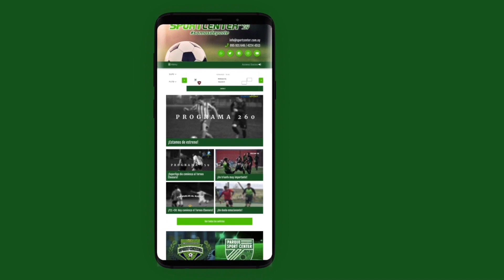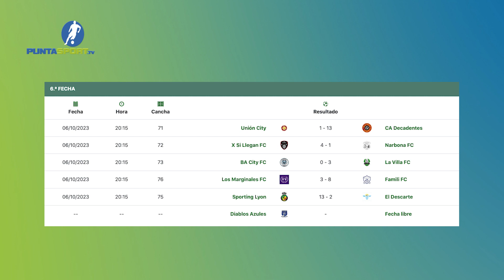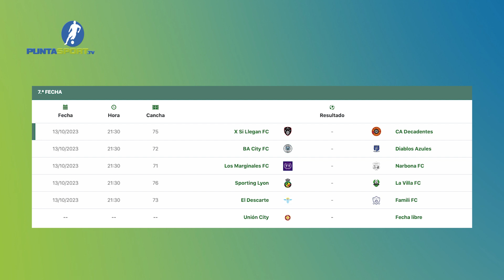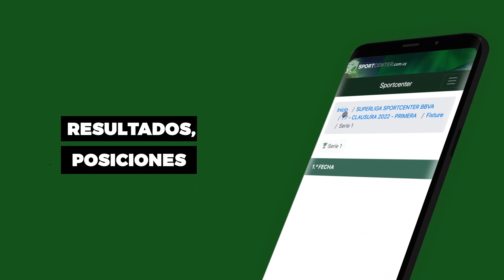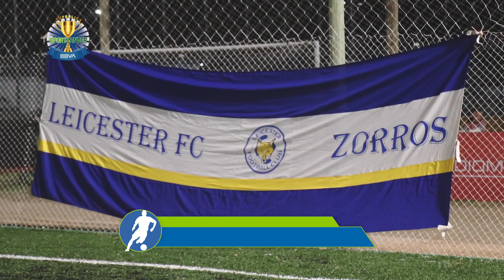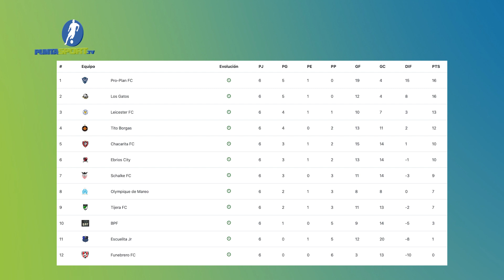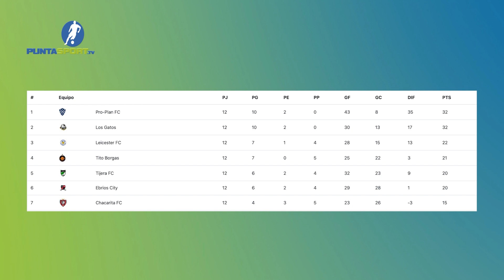PG 432 - FECHA 6 F7 Y F11 +30 CL. 2023 - SUPERLIGA SPORTCENTER BBVA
PUNTASPORT.TV

22hs: Canal "Más Televisión" (Punta Cable, Cable Carolino y V.C.O)

categorias: Futbol 7, Futbol 11 +30
tags[ca decadentes, union city, famili fc, los marginales, schalke fc, funebrero fc, leicester fc, tijera fc]